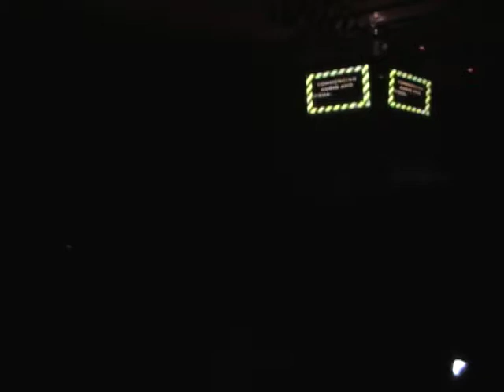robot wars world championship 2015 show 1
behemoth vs tough as nails vs cripper vs tomahawk vs
thunderchild